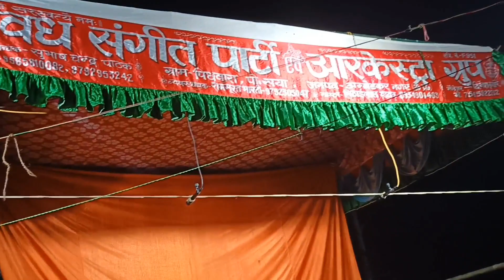वंदना गीत 12/11/21 नवंबर को ( अवध संगीत पार्टी जुआ गांव आनापुर के पास